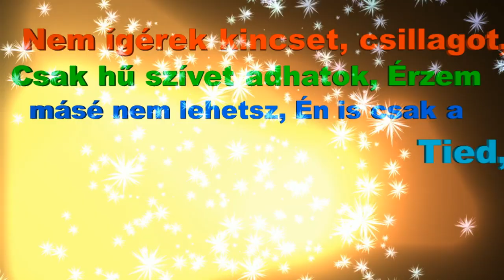Laci és Melly